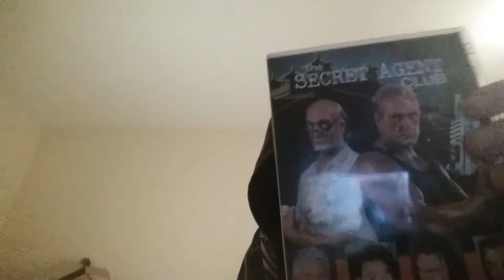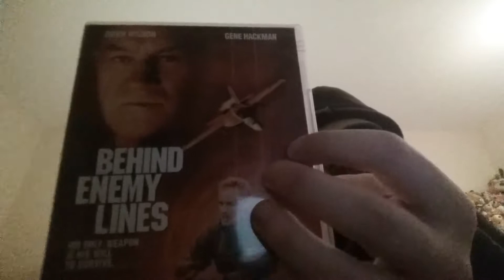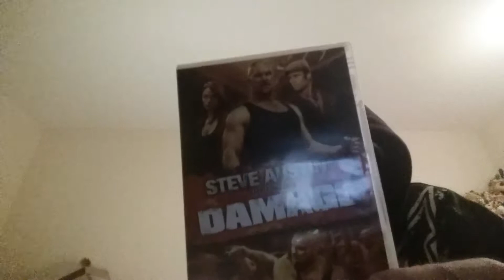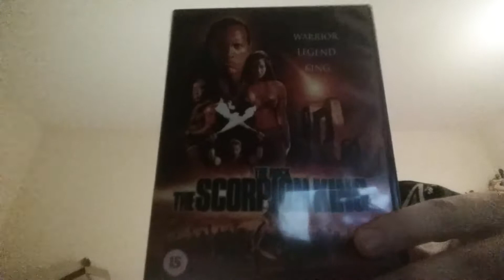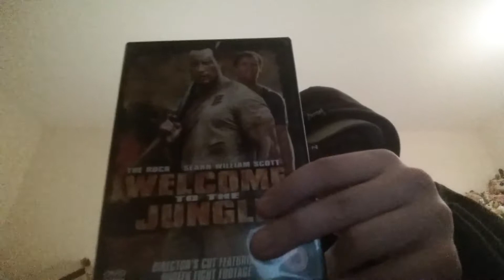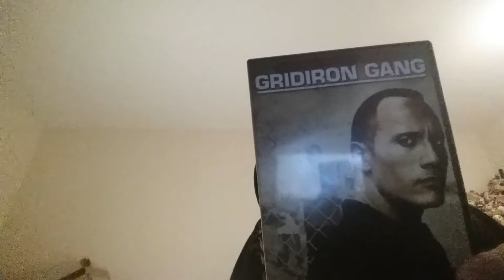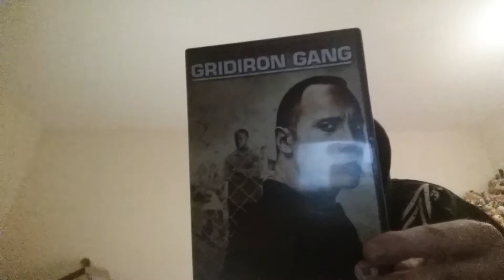My DVD collection part 24 Movies With Wrestlers